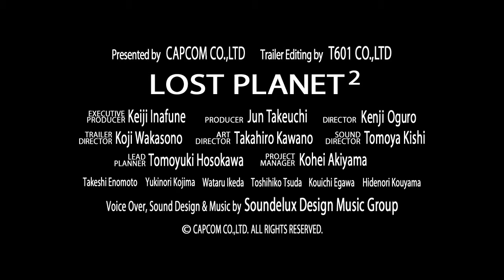Второй трейлер игры Lost Planet 2 / Потерянная планета 2